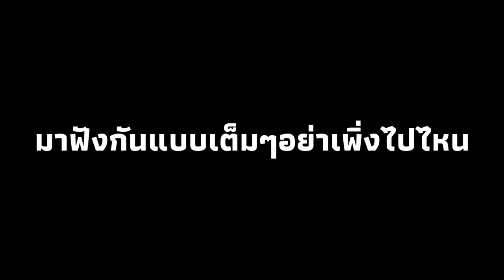ดูแฟนตัวเองร้องเพลงครั้งเเรก!! (คุณคือนักร้องเสียง..?.) |รุ่ง อีกแล้ว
✨สวัสดีครับผมชื่อรุ่งนะครับ
คลิปวีดีโอนี้สร้างขึ้นมาเพื่อความบันเทิงเท่านั้น✔️
 หากพี่ๆน้องๆชอบใจคลิปนี้ก็อย่าลืม กดไลก์ กดเเชร์ เเละติดตาม เป็นกำลังใจผมทำคลิปต่อไปด้วยครับ 🙏

(เฉพาะงานเท่านั้น)

*ขอบคุณทุกคนที่เข้ามาชมคลิปนี้ ขอบคุณครับ✔️